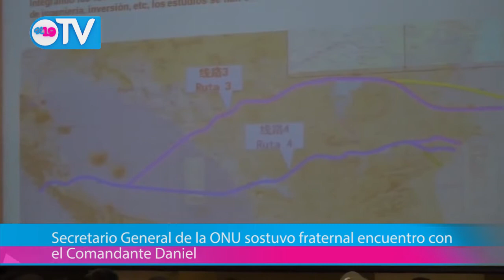Secretario General de la ONU sostuvo fraternal encuentro con el Comandante Daniel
Primer noticiero virtual de Nicaragua.